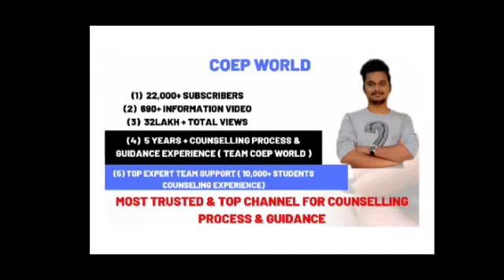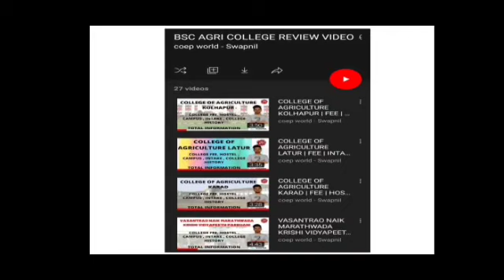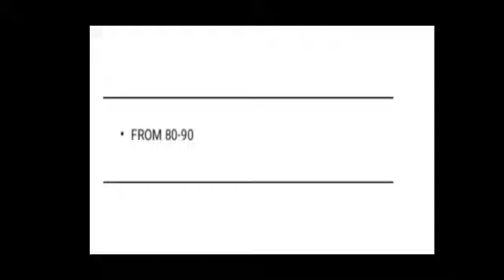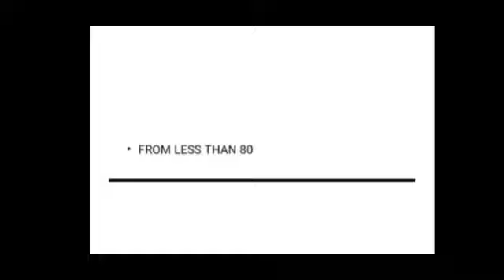MHT CET 2021 CUT OFF MARKS | AGRICULTURE COLLEGE IN MAHARASHTRA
🔥COEP WORLD VIP PACK 🔥

🔴🔥USE COEP WORLD VIP PACK TO SOLVE YOUR EACH AND EVRY PROBLEM REGARDING COLLEGE ADMISSION   (click here)

🔥(FEE-450RS ONLY )

🔴 ( AT LOWEST PRICE IN MAHARASHTRA FOR TOP QUALITY CONTENT  WITH MOST EXPERIENCED TEAM )

🔥(FEE -199 RS ONLY)

🔴ALL TOP COLLEGE CAMPUS EXCLUSIVE MEMBER VIDEO ON JOIN BUTTON

💛 TO MESSAGE  YOUR QUERIES FOLLOW US ON COEP WORLD INSTAGRAM

 TOTAL INFORMATION

TOP BSC AGRI COLLEGE IN MAHARASHTRA, BSC AGRI COLLEGE IN MAHARASHTRA, MHT CET CUT OFF MARKS FOR BSC AGRI, MHT CET 2021 CUT OFF MARKS FOR BSC AGRI,

TOP B PHARMACY COLLEGE IN MAHARASHTRA| TOP PHARMACY COLLEGE IN MAHARASHTRA | TOP GOVERNMENT BPHARAMCY COLLEGE IN MAHARASHTRA | TOP B PHARMACY COLLEGE IN PUNE | TOP GOVERNMENT PHARMACY COLLEGE IN PUNE| BEST PHARMACY COLLEGE IN MAHARASHTRA

MHT CET 2021 COUNSELING PROCESS | MHT CET 2021 ADMISSION PROCESS| MHT CET 2021 IMPORTANT DOCUMENT FOR ADMISSION | MHT CET 2021 ANSWER KEY|

MHT CET 2021 MARKS VS PERCENTILE| MHT CET MARAK VS PERCENTILE| MHT CET 2021 PERCENTILE| MHT CET 2021 CUT OFF MARKS| COEP CUT OFF MARKS| COEP PUNE MHT CET CUT OFF MARKS |

MHT CET 2021 SAFE SCORE| MHT CET SAFE SCORE | MHT CET 2021 SCORE FOR ENGINEERING COLLEGES| MHT CET SAFE SCORE FOR PCM